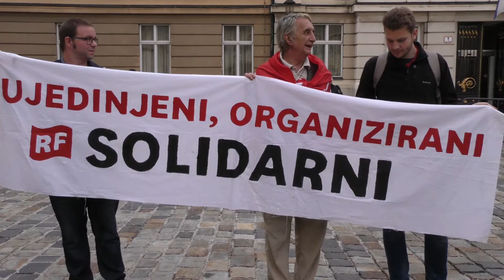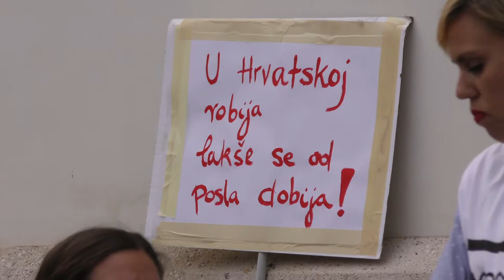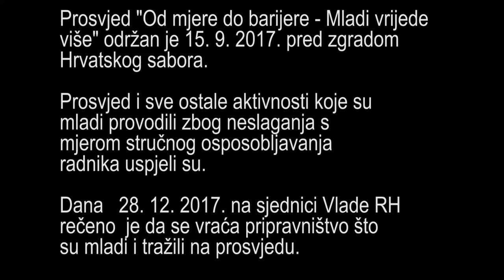Mladi vrijede više Youtube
Film "Mladi vrijede više" je kratiki dokumentarac o istoimenom prosvjedu  održanom 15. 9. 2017. Film je producirala filmska grupa OŠ Sveti Petar Orehovec u sklopu Erasmus+ projekta "Small step for film, a big one for European citizenship". Snimio i montirao Marko Puškar, mentor Stojanka Lesički.